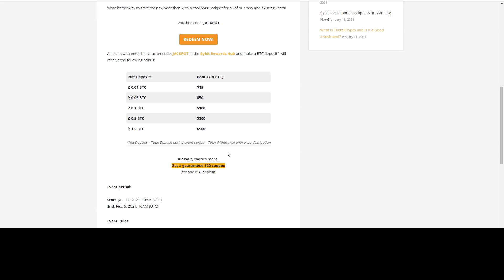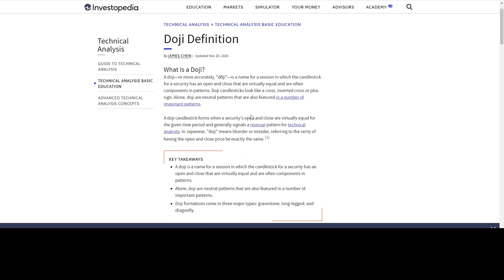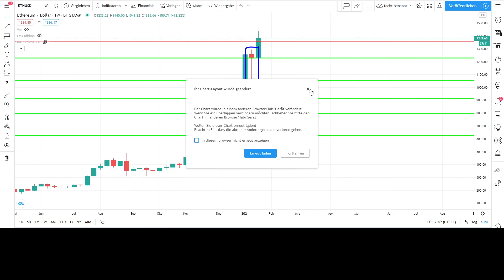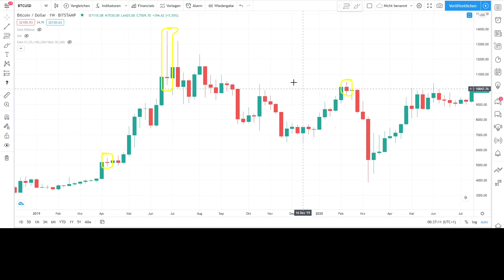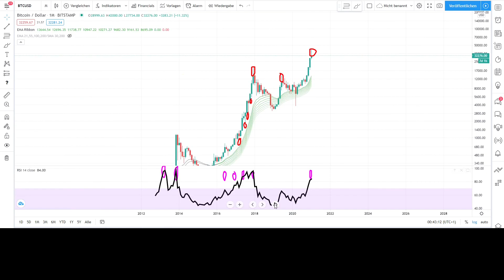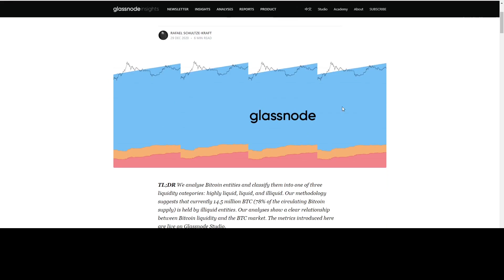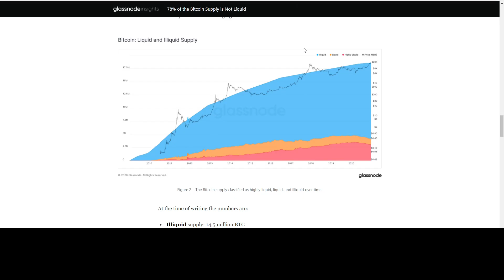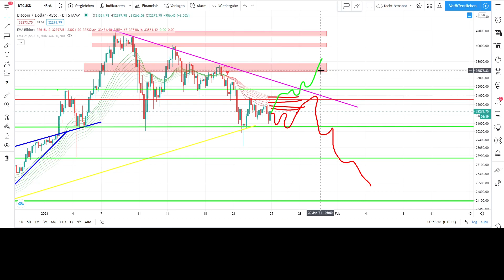BITCOIN GRAVESTONE DOJI?! GRUND ZUR SORGE ?! NICHT UNBEDINGT! SCHAU DIESES VIDEO VOR DEM 1.FEBRUAR